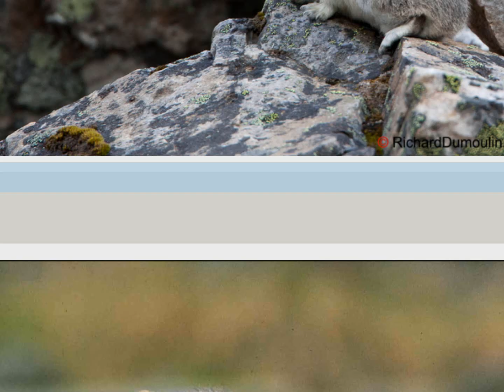Learn About Arctic Tundra Animals - HQ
A new improved video of animals from the arctic tundra including some of the most well known animals from the region including polar bears, arctic foxes, arctic wolves, snowy owls and more.

Cheers